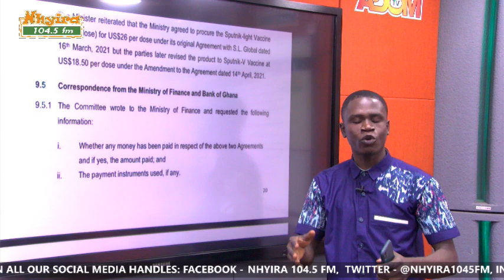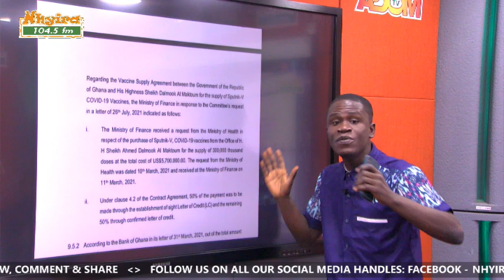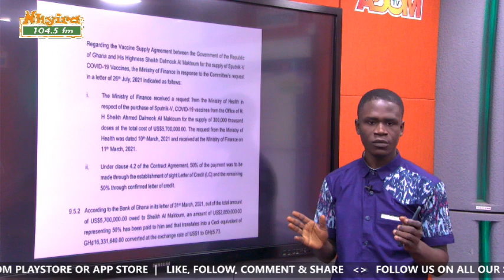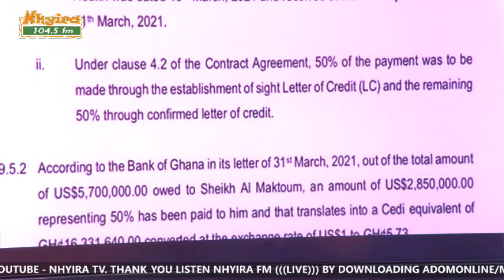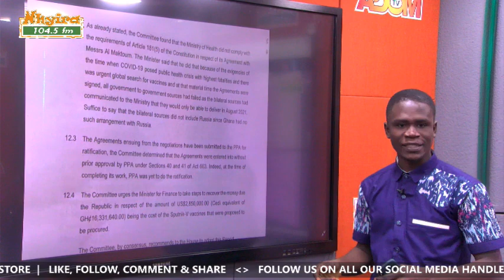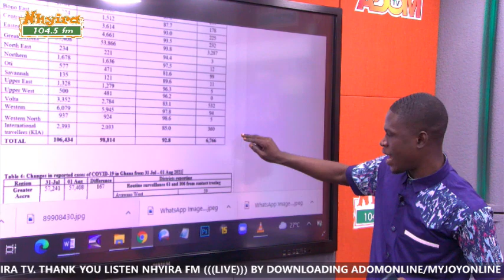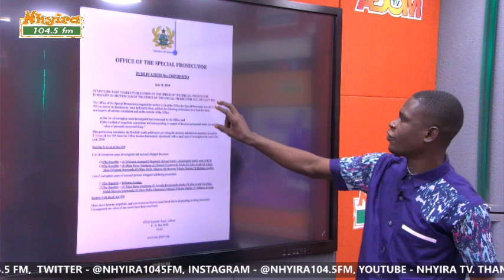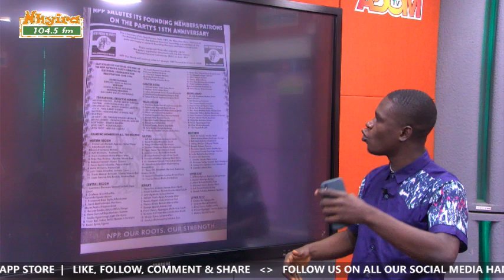FACT CHECKING BY EUGENE OSEI-TUTU ON KUKURANTUMI 7-8-21